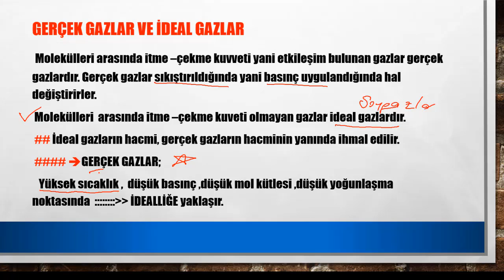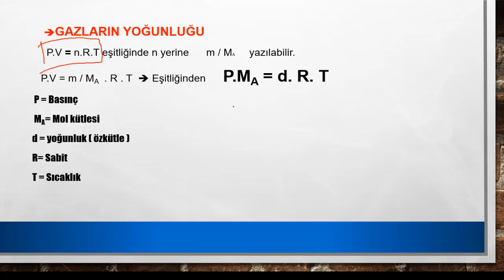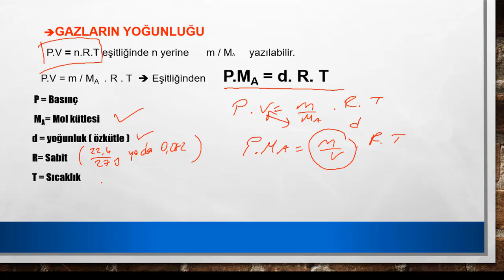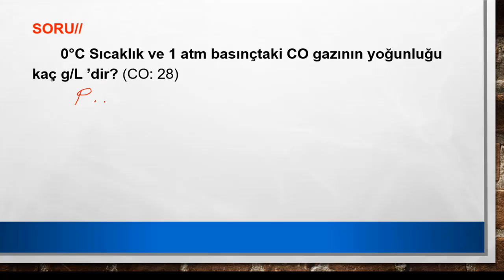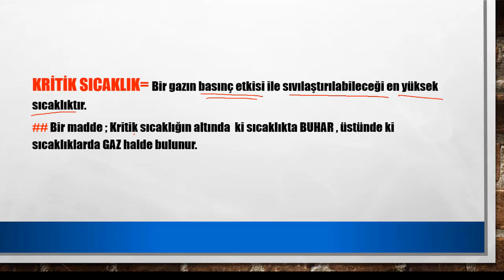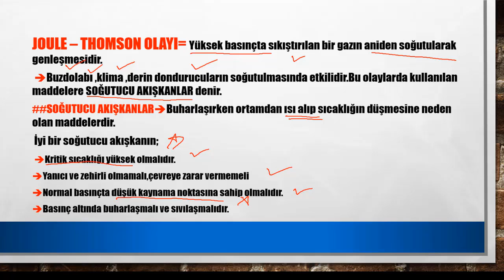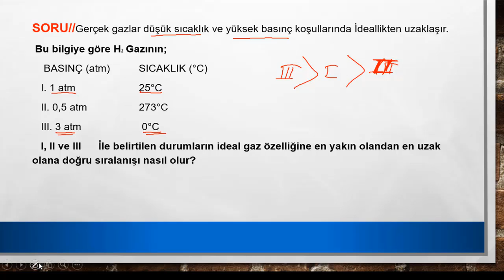11.Sınıf Kimya 2.Ünite Gazlar/3 (Sevilay ŞAHİN)